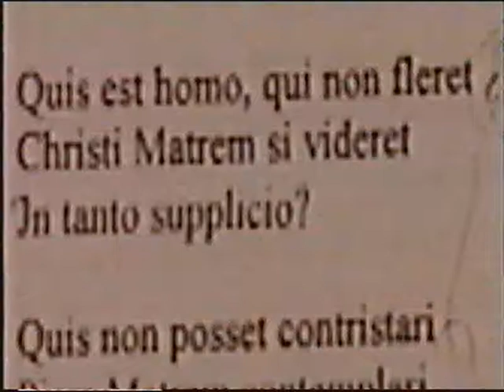Pergolesi Stabat Mater Duett (5) dir.Ludwig Janowitsky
July Smirnova - soprano
Nataly Belaeva - alto
Vrubel museum
live rec.documentary